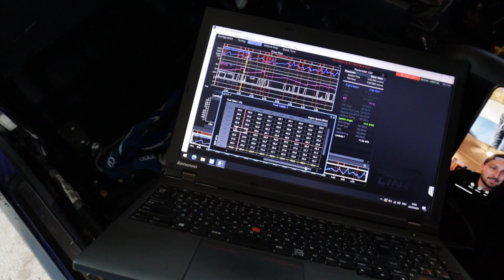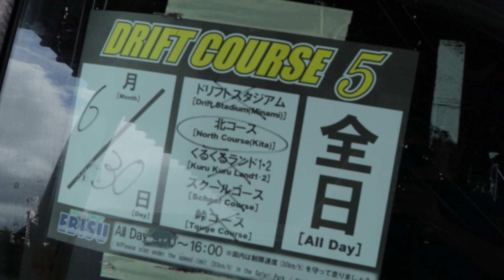MISSILE FULL SEND! - FASTEST ENTRIES YET AT EBISU CIRCUIT!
Drifting with the Chaser at Ebisu Circuit in Japan. From Minami drift stadium course to Kita north course all in one video! I practice high-speed drifting with my JZX100 drift missile and do the fastest entries yet!